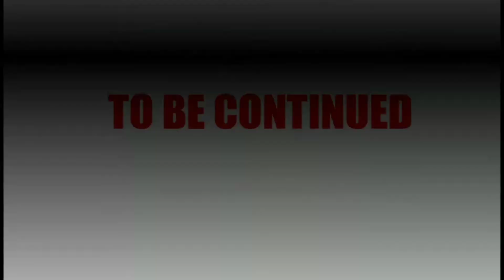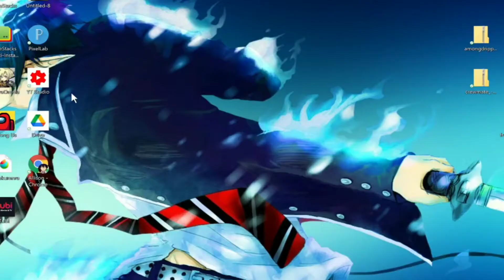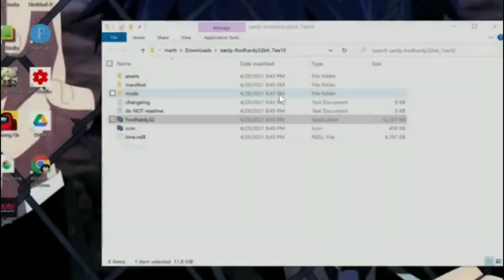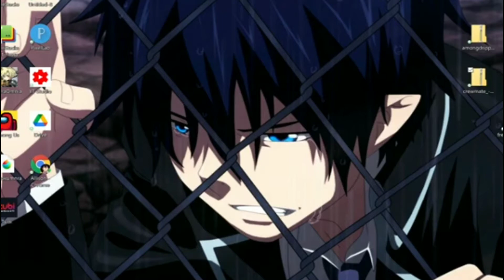Friday night funk in #5 (tricky and zardy mod): WTF IS THIS MOD BRO!! 😫